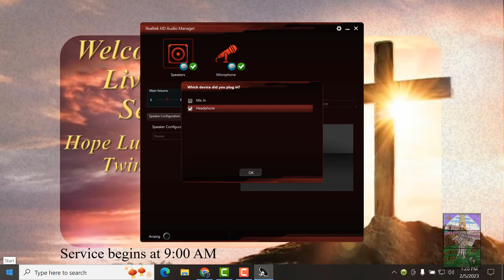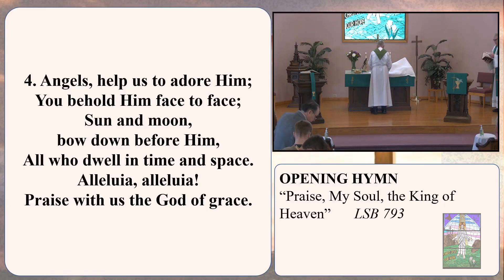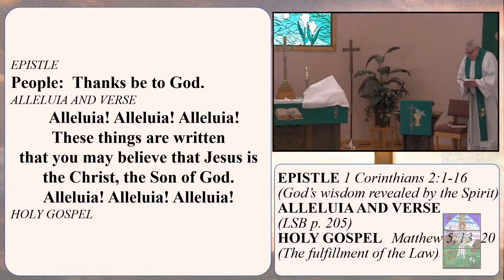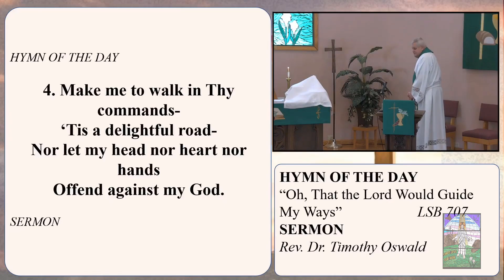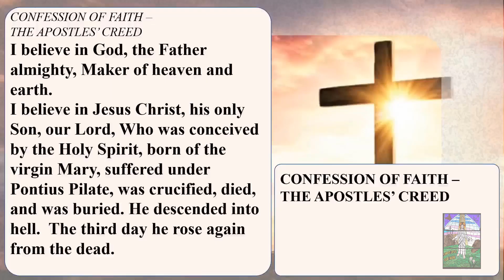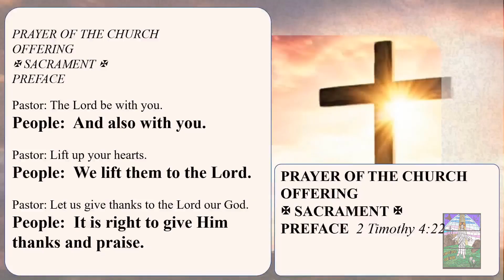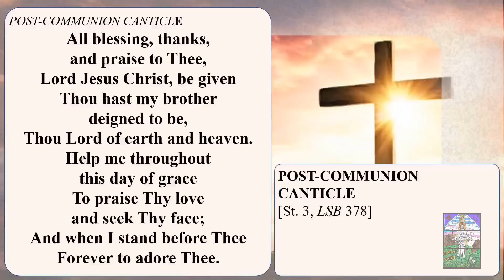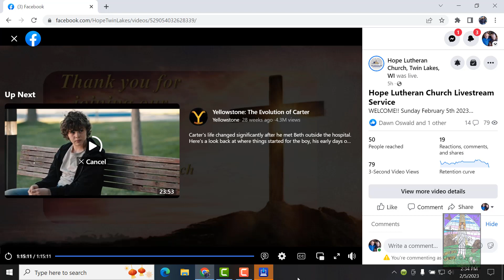2023 0205 Service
Reverend Maurice Lind
Hope Lutheran Church Twin Lakes WI
Feb 5, 2023 Service